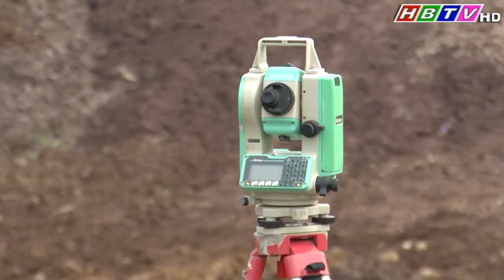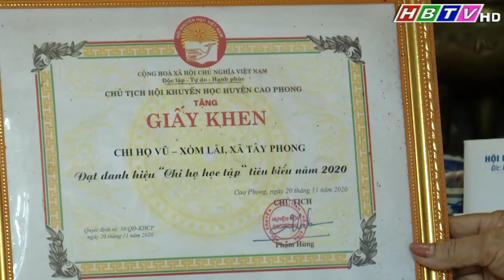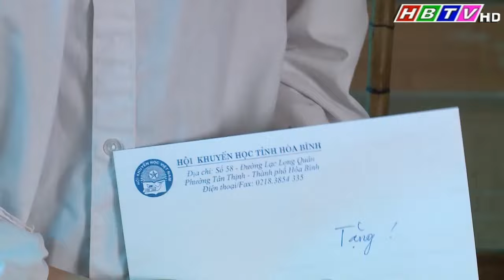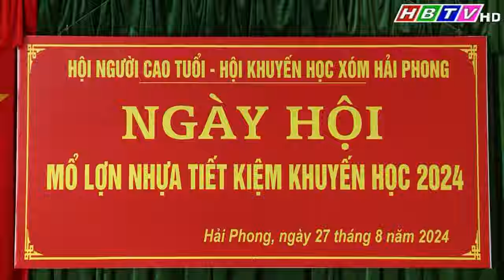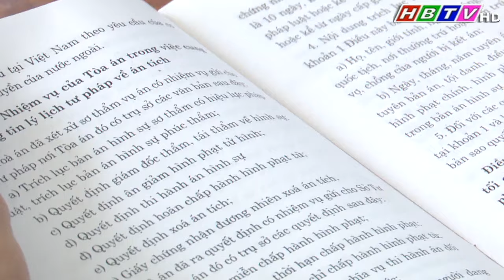Thời sự Hòa Bình tối 2/10/2024